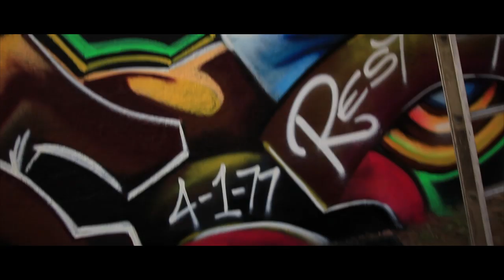Making of the Mural (PAPILUE)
The making & behind the scene of the "PAPILUE" Mural.